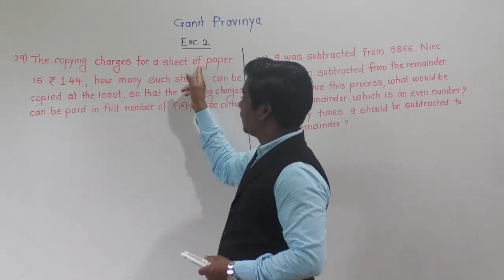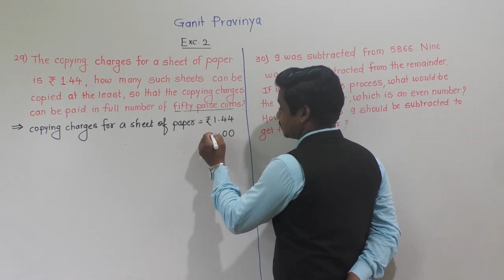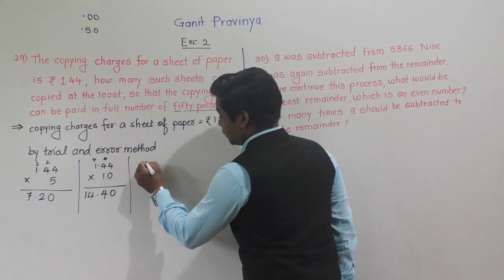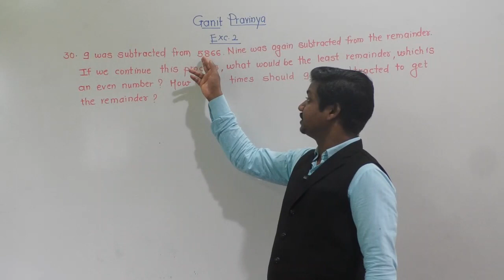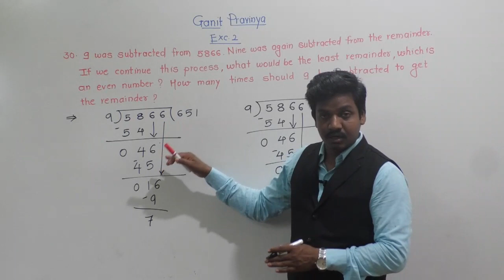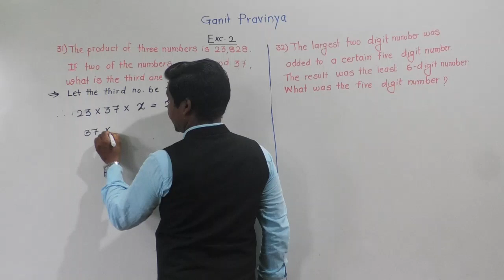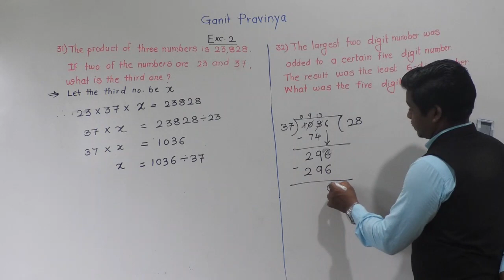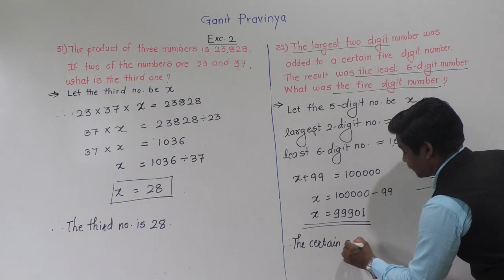Class:V- Ganit Pravinya# :Exc 2